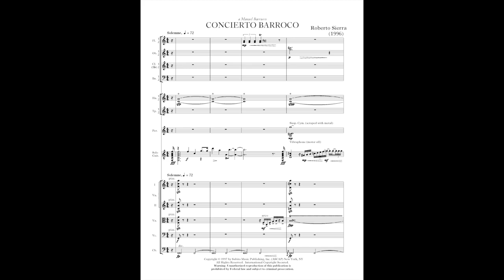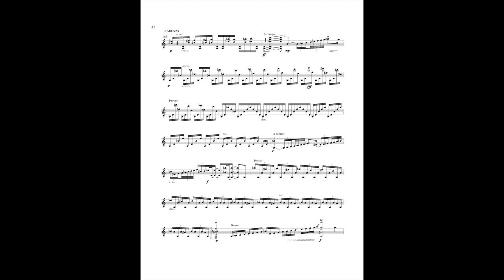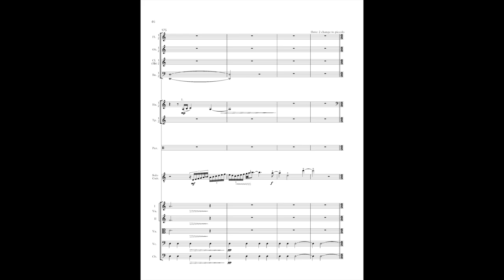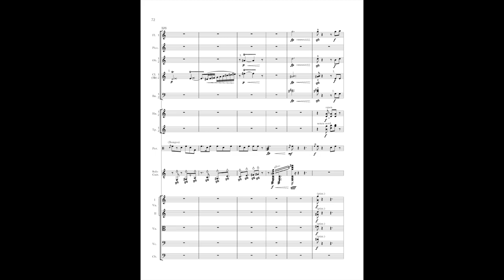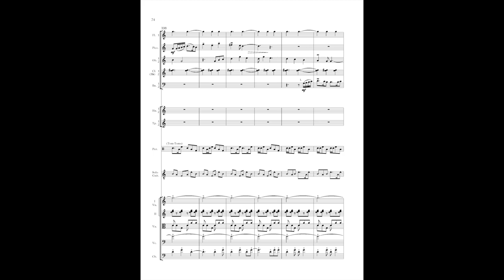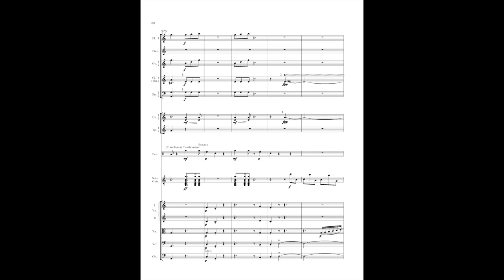Roberto Sierra: Concierto Barroco (1996) for guitar and chamber orchestra